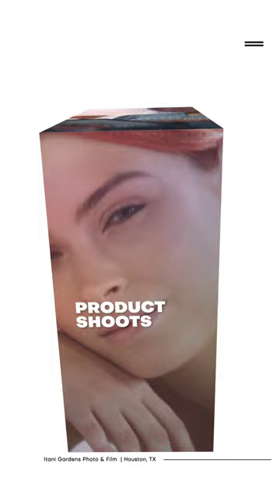Itani Gardens PHOTO FILM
Itani Gardens Production Reel